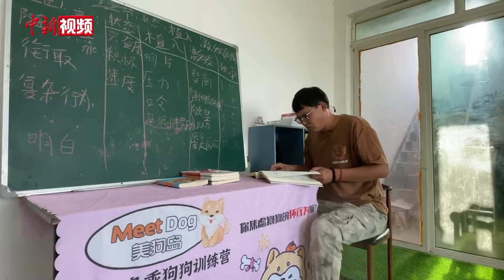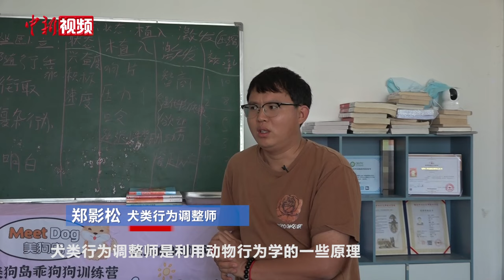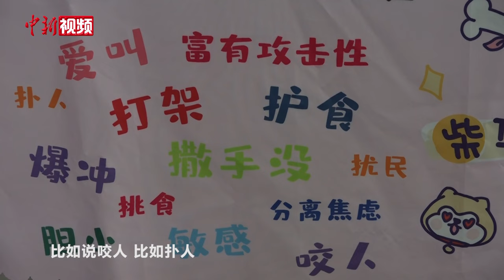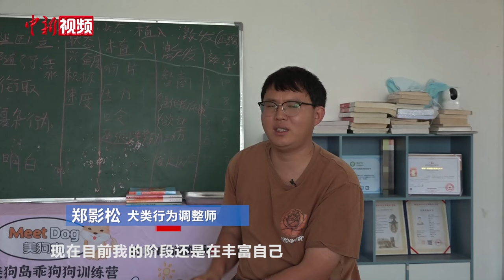成都“90后”犬类行为调整师：减少弃养，促进人与动物和谐共处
近日，在成都一家宠物训练学校内，犬类行为调整师郑影松，正对着品种各异的“汪星人”进行注意力训练。不久前，这些狗狗因为咬人、打架、护食等问题，被主人送来接受行为矫正。

今年28岁的郑影松来自新疆，2017年在目睹了一只流浪狗因行为问题被主人抛弃后，从小喜欢狗狗的郑影松很是触动。能否通过改善狗的行为问题，减少它们被遗弃的可能性，成了他选择这个职业的初衷。